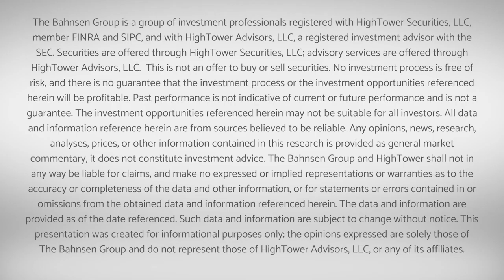Dividend Cafe - It's the Income, Stupid!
James Carville famously said, “it’s the economy, stupid,” in the context of what voters cared about in the 1992 election, he basically created a new adage for how we say that a particular thing is really the thing.

And that is the topic of this week’s Dividend Cafe – the thing in dividend growth investing, and clarifying some important terminology and concepts around the thing.  And as you shall see today, the thing is growth of income.

Intro: 00:00
Yield: 00:41
Down can be up:  01:47
Up can be down: 03:14
What we care about: 05:56
Conclusion: 12:15